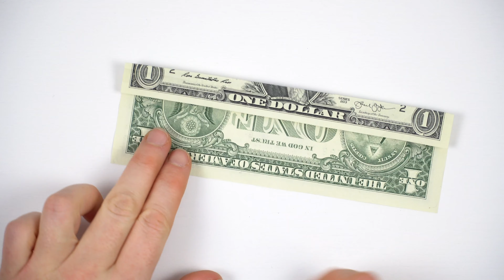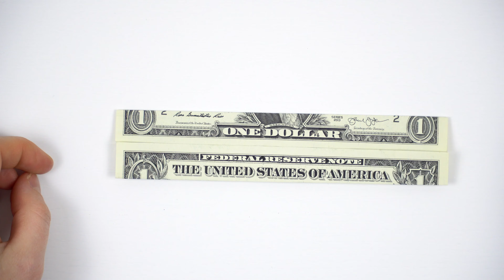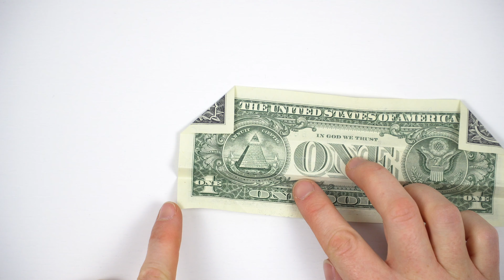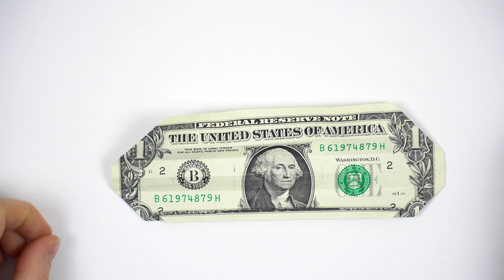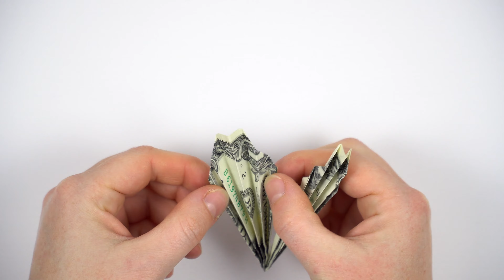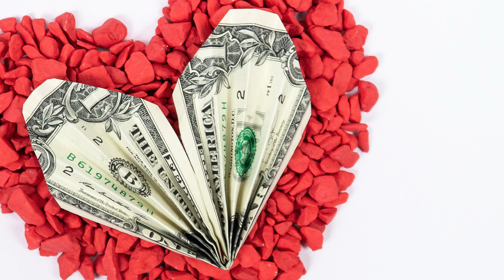Dollar origami heart ❤️ VERY EASY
Making a Dollar origami heart is very easy with this money origami tutorial. Folding a heart out of a Dollar bill is a cool way to give money as a gift for weddings and birthdays.